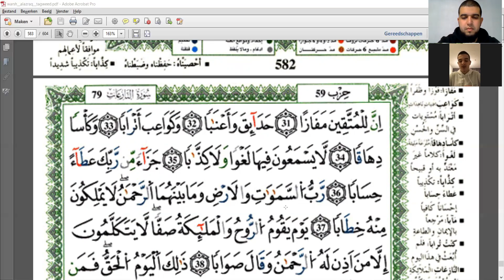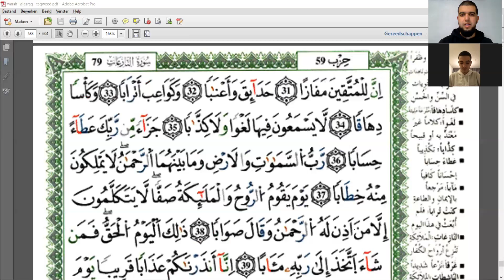#34 Tajwied Warsh - Oefening 10 - تمارين التجويد